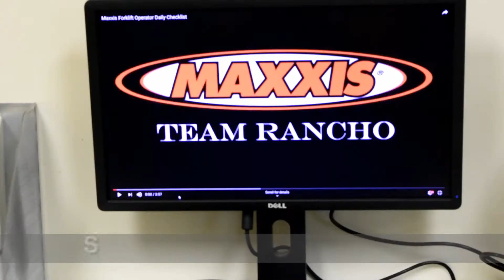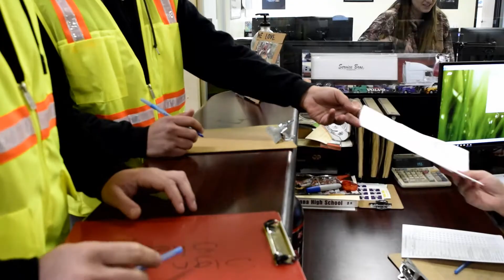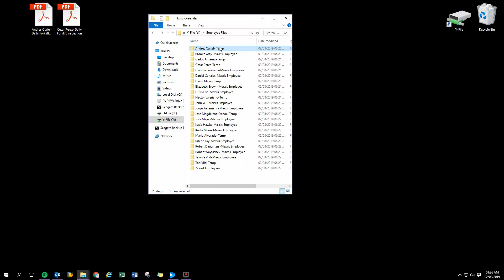Behind the Scenes: Business Process